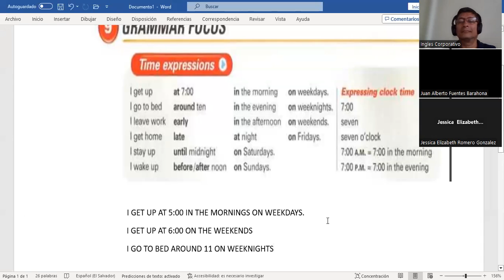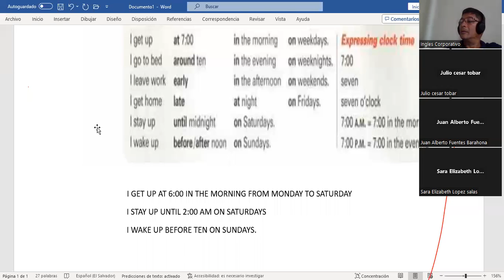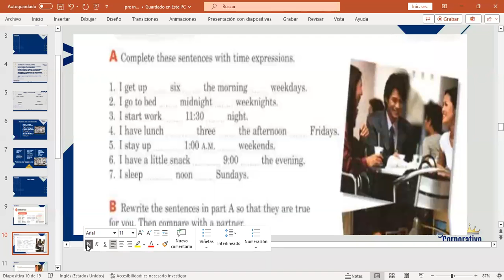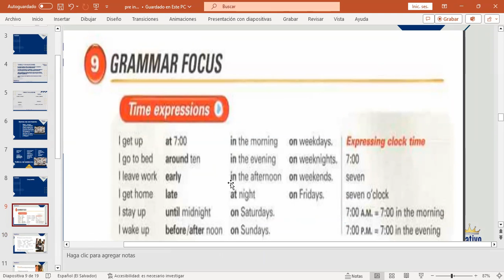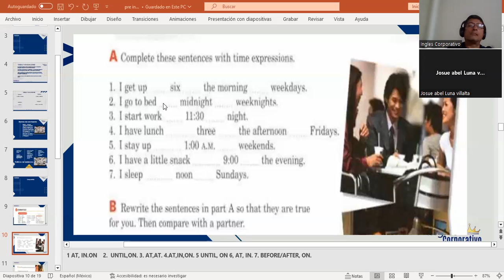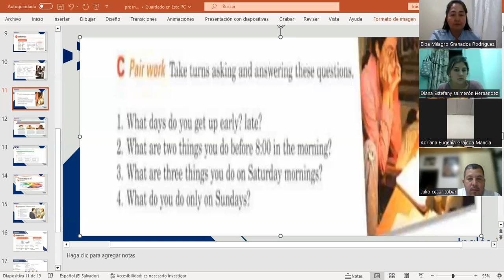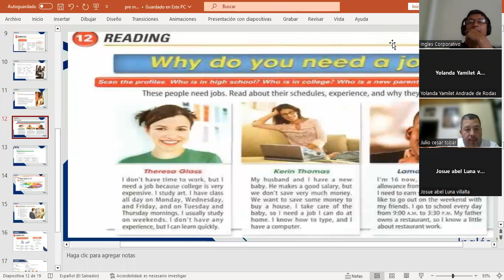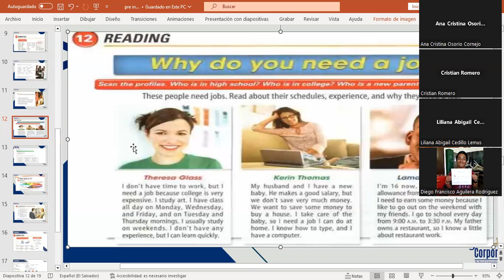CLASS 7-6-9/2023-FI-REGAL-76-MARTINEZ DE LEON-TIME EXPRESSIONS